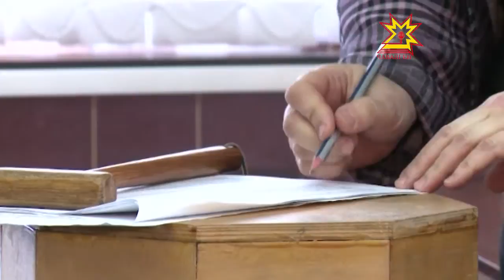Ушло с молотка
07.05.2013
ОАО «Медтехника» продано с аукциона по инициативе Минимущества республики.